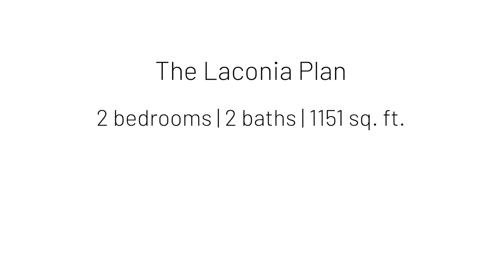The Laconia Manufactured Home · 2 Beds · 2 Baths · 1151 SqFt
- Factory Select Homes is located in Kingman, Arizona and we deliver our finely crafted homes throughout Arizona, California, Utah & Nevada. Contact a housing consultant at 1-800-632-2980 for more information about our homes.